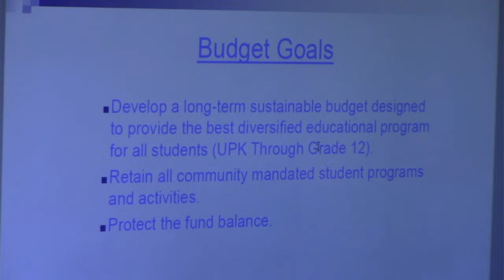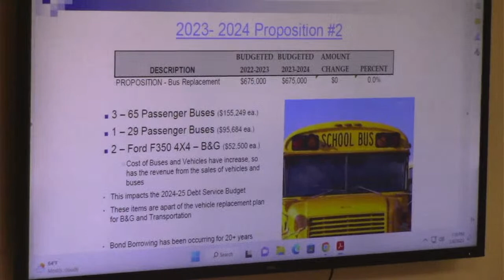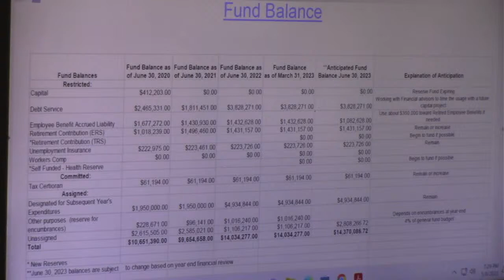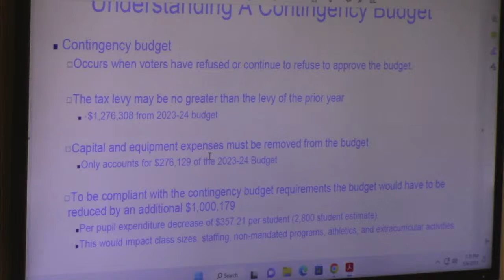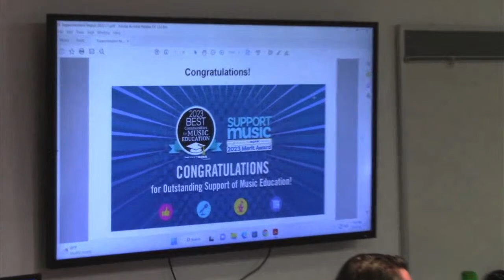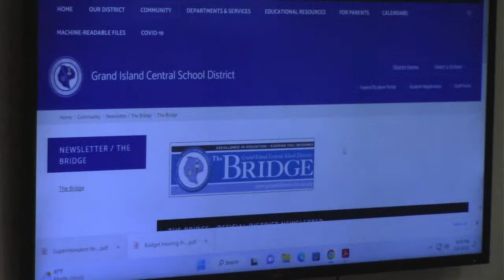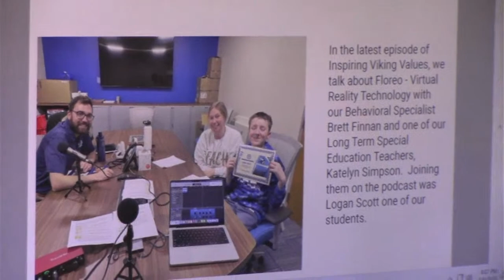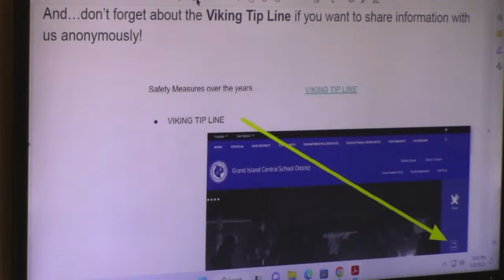Grand Island CSD Public Budget Session and Board of Education General Session Meeting 5-8-2023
The Grand Island CSD holds a Public Budget Session Hearing for the 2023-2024 School Year Budget, followed by the Board of Education holding their General Session Meeting on Monday May 8, 2023 in the Professional Development Room of Grand Island High School.